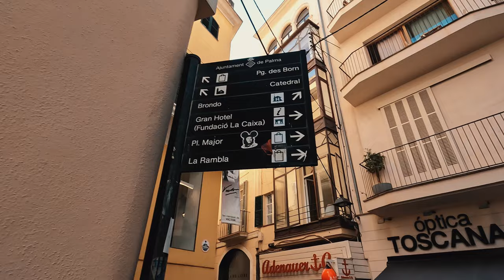Palma Nova 2023